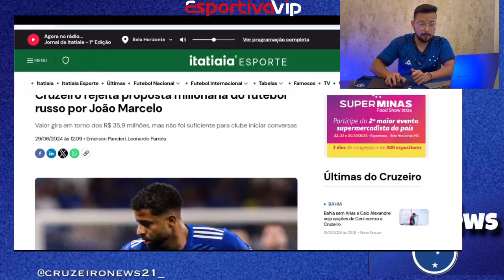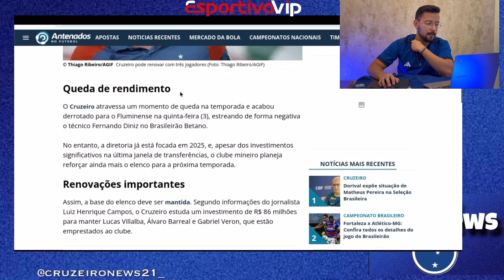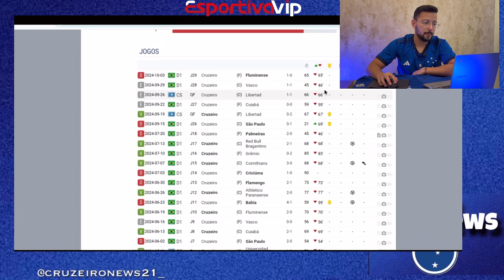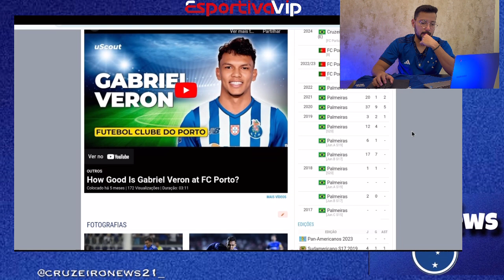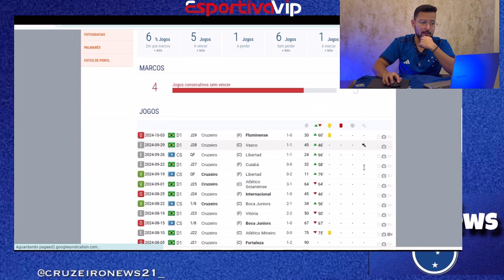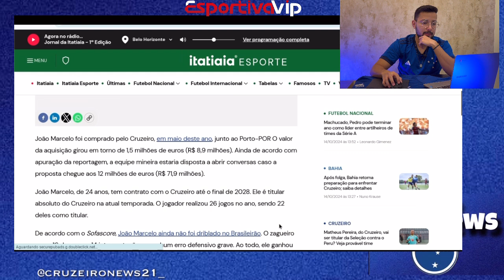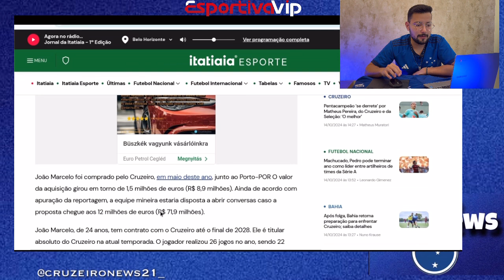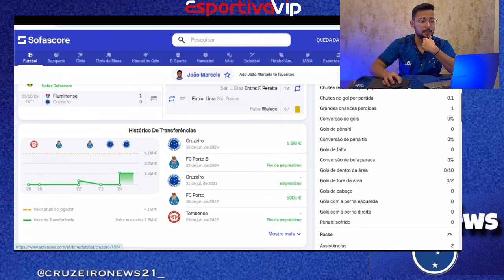🔥💣BOMBA: JOÃO MARCELO DE SAÍDA DO CRUZEIRO? PROPOSTA DE R$:35 MILHÕES? E MAIS